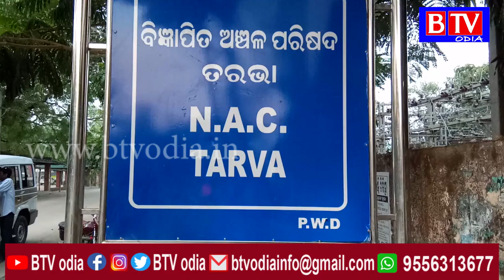Tarbha : କରୋନା କଟକଣା ପାଳନ ନେଇ ପୋଲିସ ପକ୍ଷରୁ ସଚେତନତା କାର୍ଯ୍ୟକ୍ରମ//BTV odia//